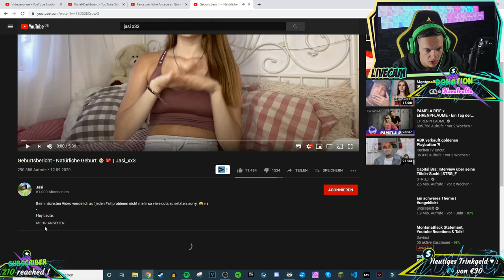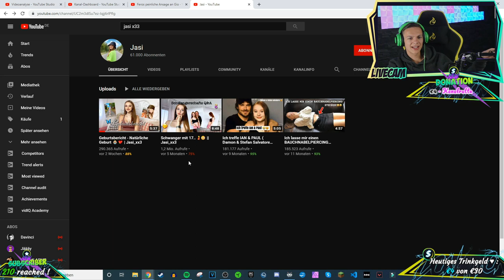Geburtsbericht - Natürliche Geburt 👶🏼💖 | AlphaKevin reagiert auf Jasi_xx3